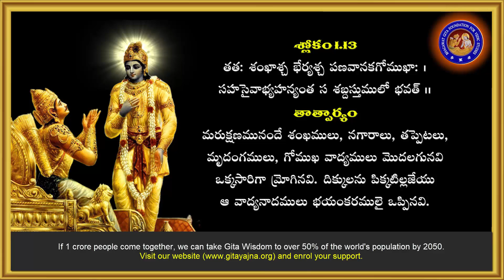Bhagavad Gita Chapter 1 in Telugu 13th Sloka, Lord Sri Krishna Bhagavad Gita Telugu Slokas Chapter 1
In the Indian tradition, the Bhagavad Gita, is a part of the epic Mahabharata, is attributed to the sage Vyasa, whose full name was Krishna Dvaipayana, also called Veda-Vyasa. The Bhagavad Gita a Hindu scripture in Sanskrit that is part of the Mahabharata.

Bhagavad Gita in Telugu PROJECT DOCUMENTS

How 5 Billion Gita followers by 2050?